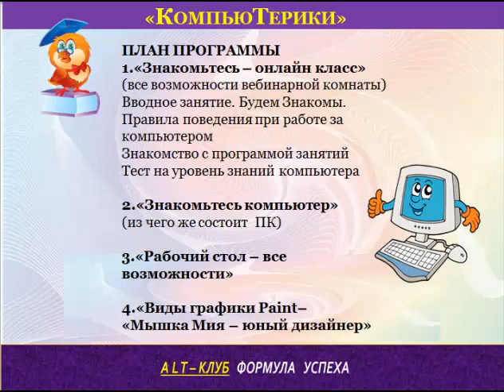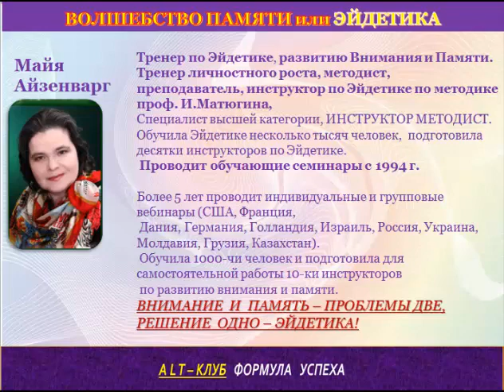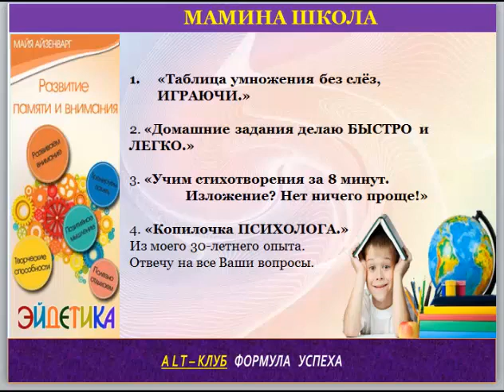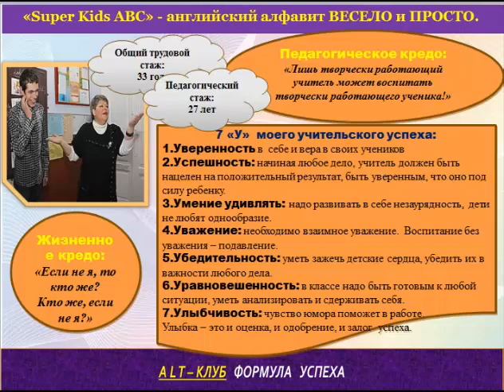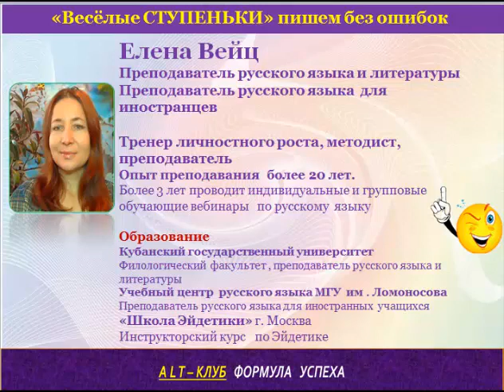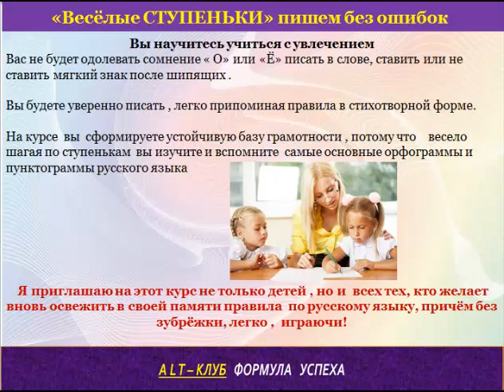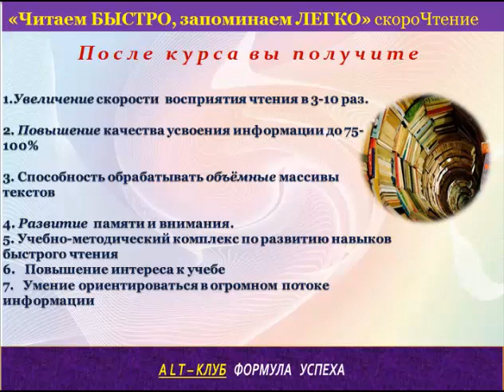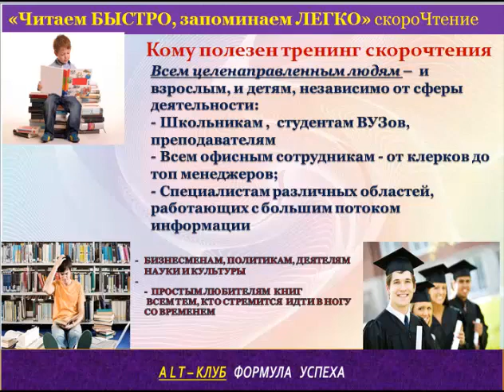Детский клуб. Добро пожаловать в детский клуб "АльтОшка"!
Детский клуб. Добро пожаловать в детский клуб "АльтОшка"! Бесплатная регистрация в Альт Клуб

Через процесс обучения проходят ВСЕ дети, но далеко не каждый из них чувствует себя успешным и счастливым.

Многие родители чувствуют, как постепенно, день за днем, растет снежный ком школьных проблем. Учеба ребенка становится камнем преткновения, причиной домашних баталий и нервных потрясений. Знакомая картина…

Представьте себе, что Вы всю жизнь покупали пакетики с семенами цветов, но вырастали у Вас только чертополохи. Просто Вы долгое время использовали такие подходы и методы обучения, которые привели к таким вот «всходам».

Творческий коллектив Детского клуба или, точнее, Развивающего Центра – «Альтошка» предлагает Вам семена прекрасных цветов, и, если Вы их посадите и будете ухаживать, Вы увидите цветущий сад.

Вас ждет целый букет уникальных авторских курсов обучения, которые с легкостью помогут Вам дойти до желанной цели: увидеть улыбку на лице воодушевленного ученика, провести спокойный размеренный будний вечер и яркие выходные!

Первым почувствует аромат изменений Ваш ребенок, а следом и все остальные. Опять же – выбор за вами — что сажать в вашем саду.

Для вас курсы:

1."КомпьютЕрики" - просто о сложном.
2."Весёлые СТУПЕНЬКИ" - пишем без ошибок!
3."Эйдетика - ПАМЯТЬ без границ"
4."Super Kids ABC" - английский алфавит ВЕСЕЛО и ПРОСТО.
5.СКОРОЧТЕНИЕ - "Читаю - БЫСТРО, запоминаю - ЛЕГКО"
6.ПОДГОТОВКА К ШКОЛЕ - "Весёлая Азбука!"
7."МАМИНА ШКОЛА" - секреты воспитания - советы психолога.